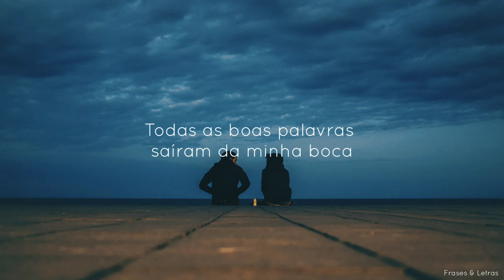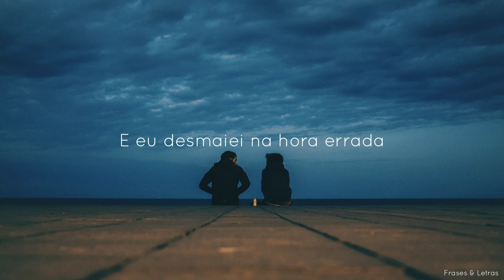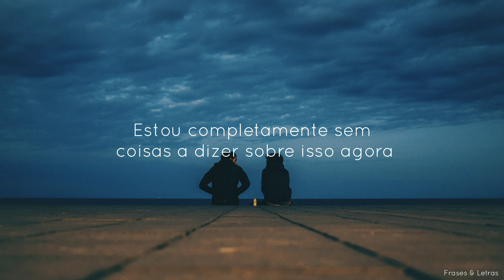Novo Amor - Halloween (Tradução)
Créditos na foto: Canva.com

Letra:

All the good words have left my mouth
I'm completely out of things to say about it now
More and more, I'll catalogue my doubts
It's the worst thing about me and it's always around

I made a bet that I'd forget my name
By the age of 28, I can barely stay awake
'Cause more and more with every accolade
I get carried away with being carried away

I remember Halloween
I hit my head on the edge of the sink
Dialling out to an older me
I miss my friends that I pretend I don't need
But I could have done with them this week

On the table, my face went white
And I fainted right at the wrong damn time
I had an ECG, they checked how I breathe
And said I should take my life more seriously

I remember Halloween
But dammit! I needed you this week